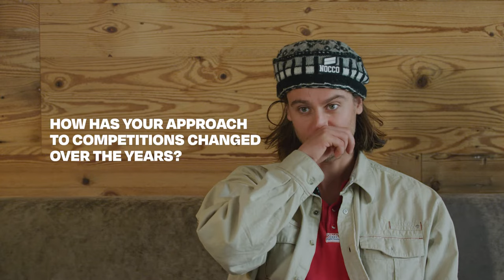Emil Granbom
Emil Granbom has recently transitioned from the World Cup stage to the world of ski movies. What is the most important lesson he has learned from the freeski community?
Discover this and much more in this new episode of our keepsyouskiing series.